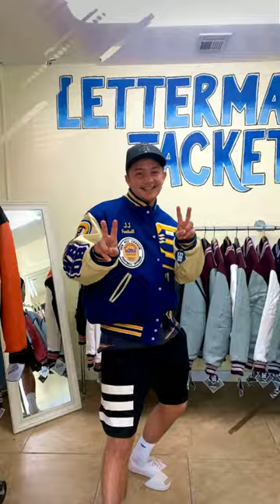Celebrate your varsity achievements WeGotEm Tees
Your Varsity Letter, your lasting memories... Custom Letterman Jackets by WeGotEm Tees! Serving the So Cal area since 1984, family owned and community based. CIF Certified and all chenille patches are made in-house to ensure the highest quality! Now with two locations to serve all of Southern California, our shop in Apple Valley and Upland can handle all your embroidery, screen printing an apparel needs!